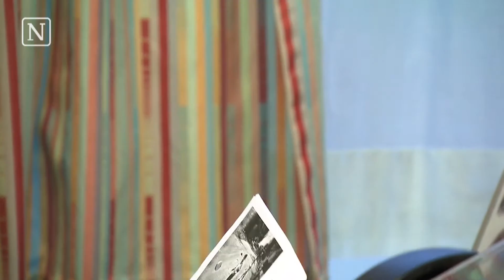Partij voor de Dieren 10 jaar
De Partij voor de Dieren (PvdD) zit binnenkort tien jaar in de Tweede Kamer. Op 22 november 2006 won Marianne Thieme twee zetels met haar partij. Die wist ze te behouden en inmiddels heeft de partij ook zetels in de Eerste Kamer, gemeenteraden, Provinciale Staten en het Europees Parlement.

Waar staat de partij voor, wat heeft ze bereikt en welke invloed heeft ze?